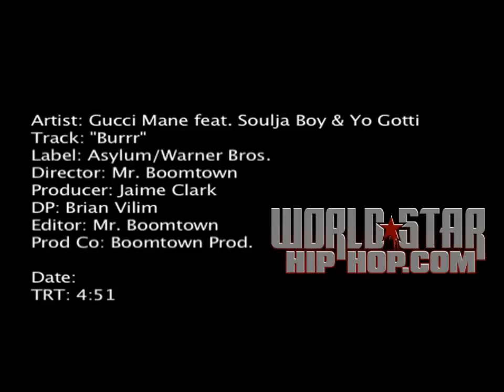Gucci Mane Feat Soulja Boy & Yo Gotti - Burrr (Official Music Video)